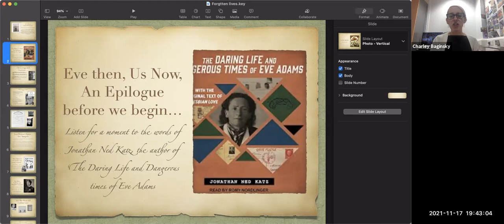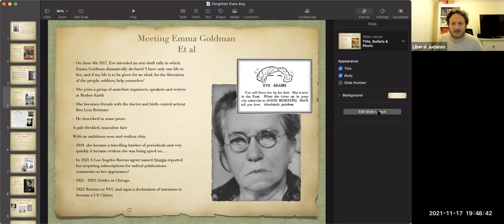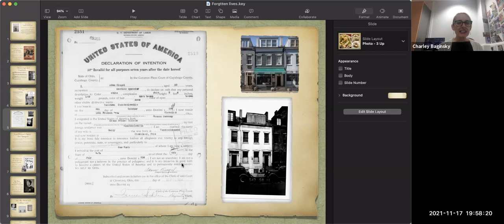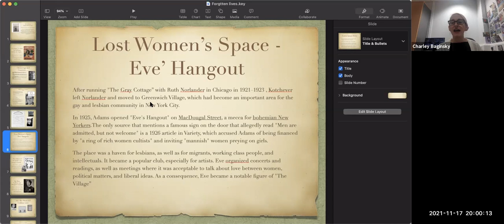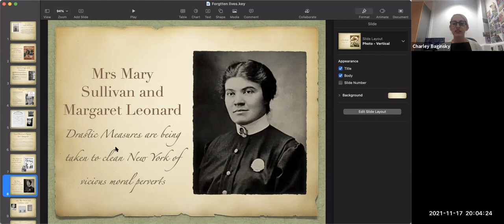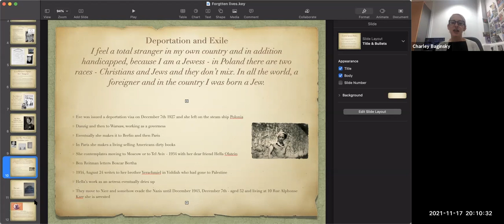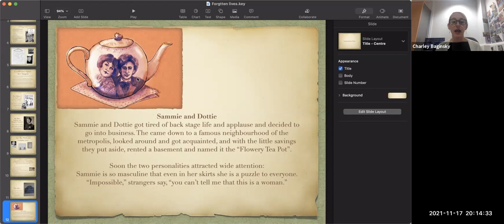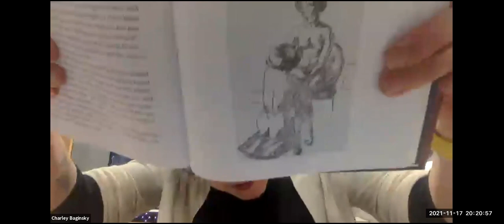Jewish Women Through The Ages: Eva Kotchever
17th November 2021
R
abbi Charley Baginsky, LiberalJudaism, will talk about the life and work of the Polish-Jewish emigre librarian and writer.